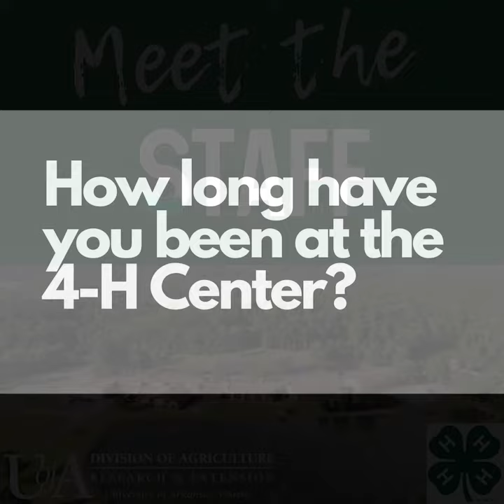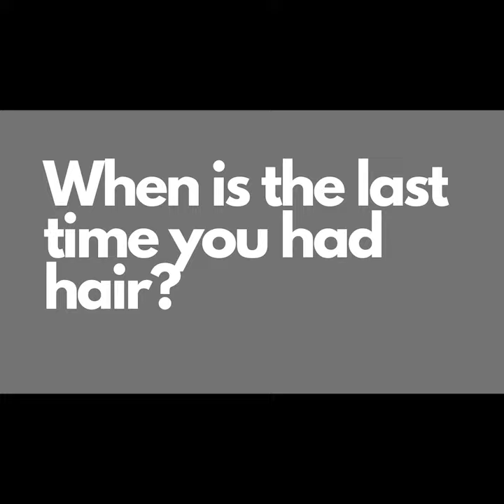Meet the Staff Episode 1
Here at the 4-H Center, we offer several programs that will blow your socks off, but its the people that make the programs what they are. Find out more about the 4-H program staff in our video series "Meet the Staff."

For more information on programs visit 4h.uaex.edu/programs/4h-center/